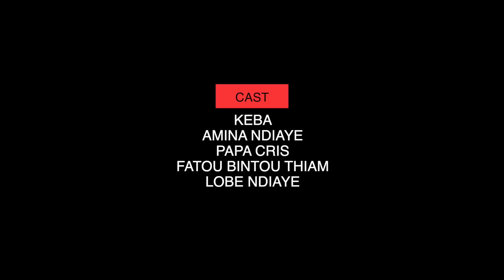Série Jank Bi 2 0 Episode 04 Vostfr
Jank bi 2.0 est une nouvelle série sénégalaise révélant des faits réels dans notre société